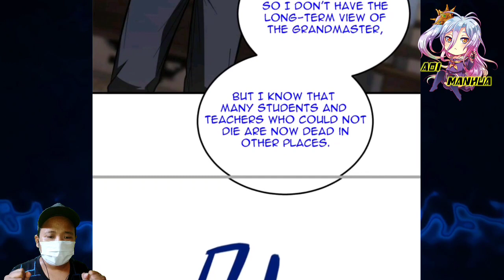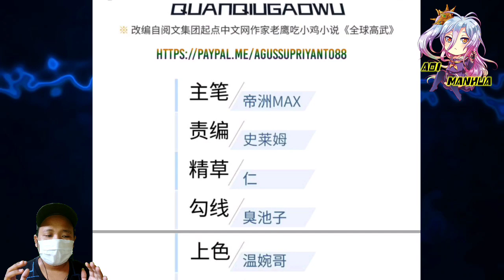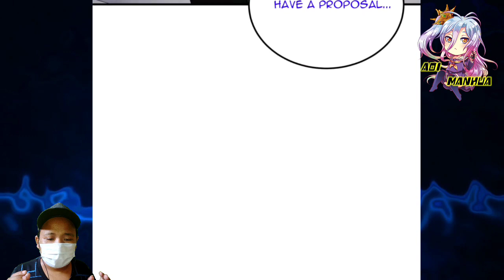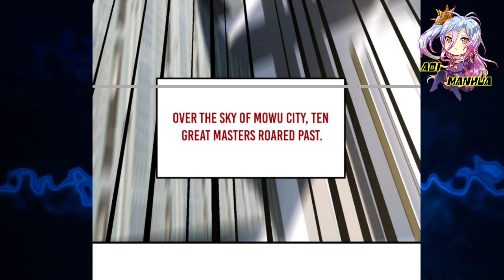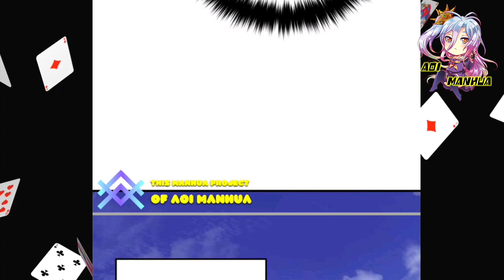[ENGLISH] Goes To Capital ~ Global Martial Arts Chapter 182.5 ~ Aoi Manhua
COPYRIGHT / LICENSING